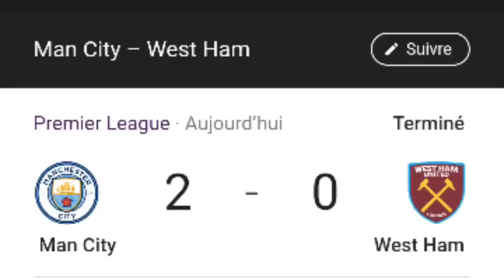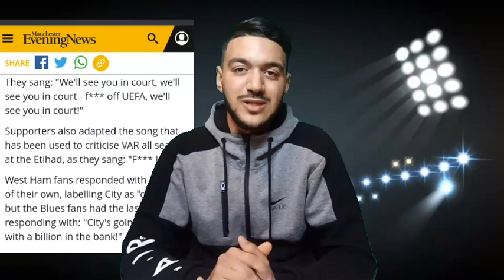رياض محرز إحتياطي و مانشستر سيتي يفوز على ويستهام و جماهير السيتي تفجر غضـ ـبها ضد UEFA!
man city vs West Ham
man city 2-0 westham